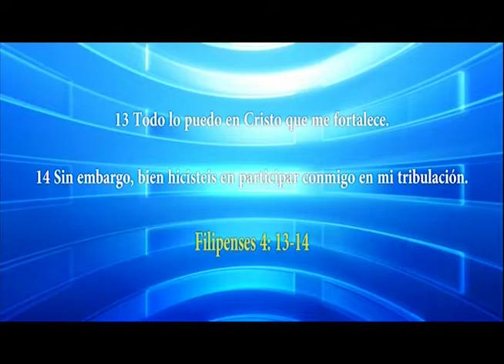HNO. JUAN LUQUES | SEGUIR SU CAMINO | LOS MATUTINOS | LUZ TV | PROGRAMA TV CRISTIANO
"Dos caminos convergen: Jesús llega desde su lugar de oración en el Monte de los Olivos y comparte su intuición y sabiduría; Los escribas y fariseos llegan desde el juicio y buscan venganza. Observa como estas dos corrientes interactúan en este relato. Pone atención a lo que sucede cuando la mente y el corazón parecen estar en conflicto".

Los Matutinos con el Hno.Juan Luques
San Juan 08.